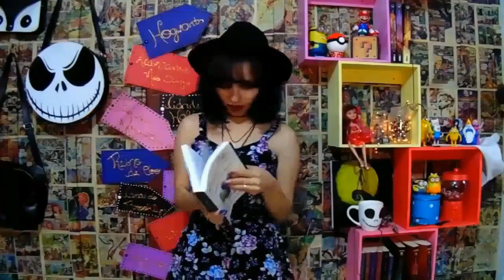FalaSuu!! #8 - Reunião de familia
SNAP: suelencandeu

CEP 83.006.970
Av. Rui Barbosa, 8643